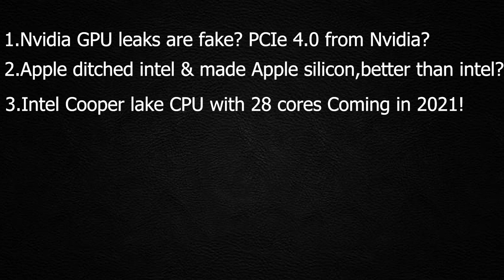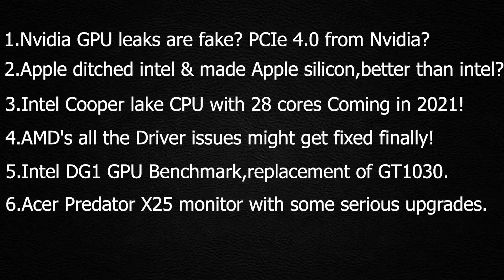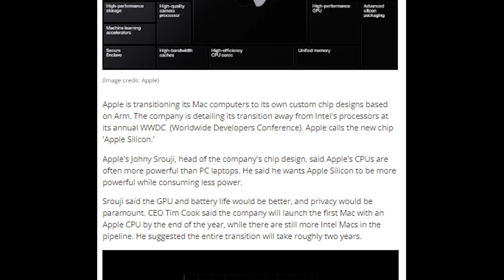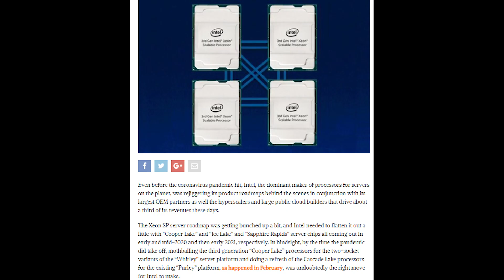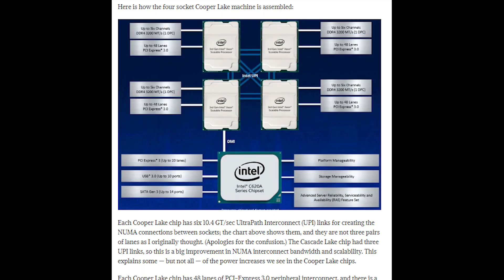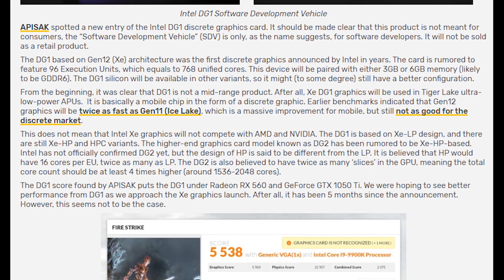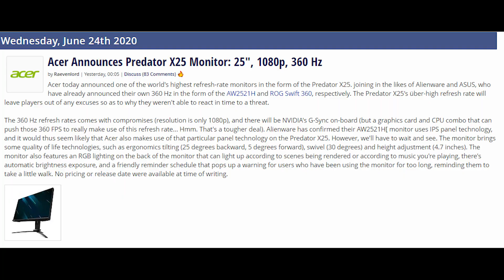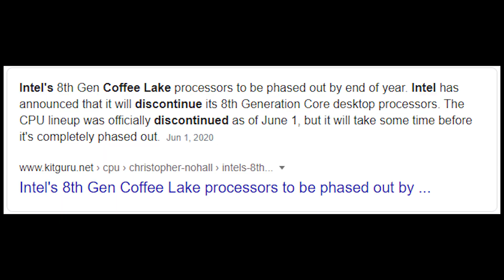AMD's all the driver issues getting fixed?| গুজবে কান দিবেন/না!| Ep-08| GKDN |Bangla |HS |2020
সর্বশেষ release, leaks,rumors ইত্যাদি খবরাখবর নিয়েই আমাদের আজকের এই আলোচনা । ভিডিওটি ভালো লাগলে অবশ্যই লাইক কমেন্ট ও শেয়ার করতে ভুলবেন না।

Timestamps
00:00-01:23 Intro
01:24-5.13 Nvidia GPU leaks are fake? PCIe 4.0 from Nvidia?
05:14- 8:31 Apple ditched intel & made Apple silicon, better than intel?
08:32-9:54 Intel Cooper lake CPU with 28 cores Coming in 2021!
09:55- 12:02 AMD's all the Driver issues might get fixed finally!
12:03-12:56 Intel DG1 GPU Benchmark, replacement of GT1030.
12:57-14:11 Acer Predator X25 monitor with some serious upgrades.
14:12-15:39 Intel discontinuing Coffee Lake Officially.

যেকোনো ধরনের প্রশ্ন, সাজেশন, মতামত দিতে আমাদের ফেসবুক group এ জয়েন করুন।
কোন প্রশ্ন থাকলে করুন আমাদের ফেসবুক গ্রুপ অথবা পেজ এ।